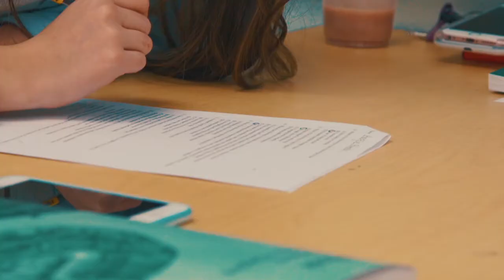Florence Crittenton Services Teen Moms Rewritten: Sabrina, Abby, & Daija's Stories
Video footage by Leland Schmidt
Editing by Jacob LE Video Production